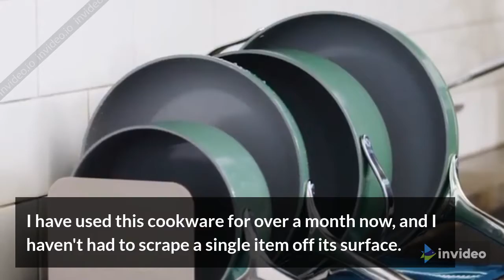Caraway Cookware Set Review | Best Non-Toxic Cookware Set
Caraway Cookware reviews - Cookware Without the Chemicals

Since its launch last fall, Caraway has made a splash for its trendy hues and modern lines — and also for its tagline: “Cookware Without the Chemicals.” It purports to offer a healthier kind of cookware, for users and the environment, because the pots and pans are coated in ceramic enamel rather than Teflon to achieve a nonstick surface